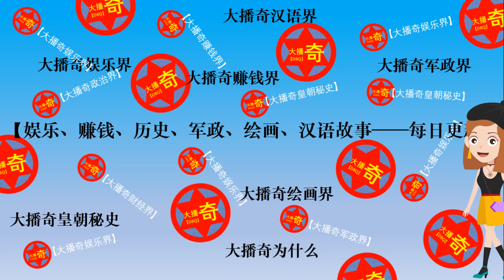郭碧婷向佐自費的港風婚紗照公開，網友直呼：這次終於能夠正經壹點了【大播奇娛樂界】